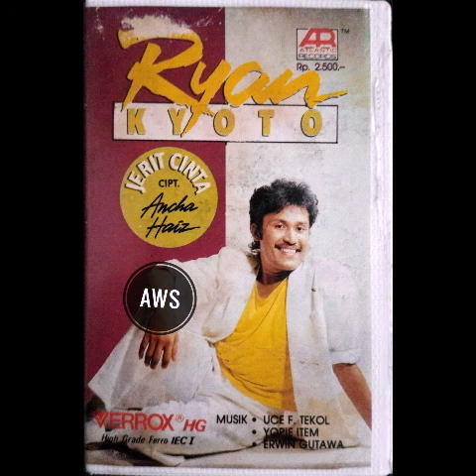Jerit Cinta - Ryan Kyoto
Ciptaan Ancha Haiz
Produksi Atlantic Record